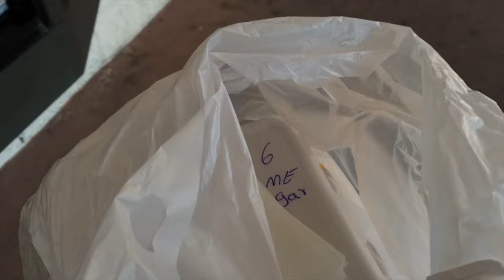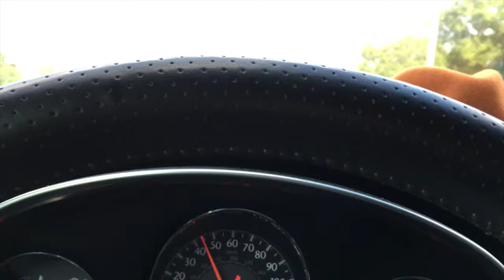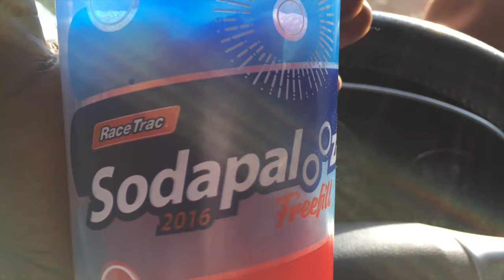CameraManFrank $tay LIT Vlog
CameraManFrank Vlog , Wings & Things & Apopka High School.
The Lit Crew